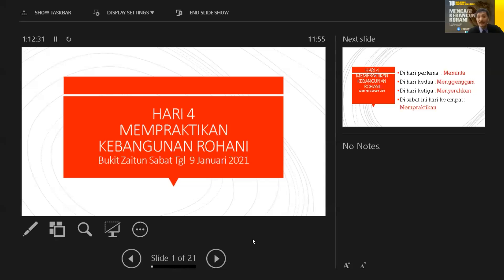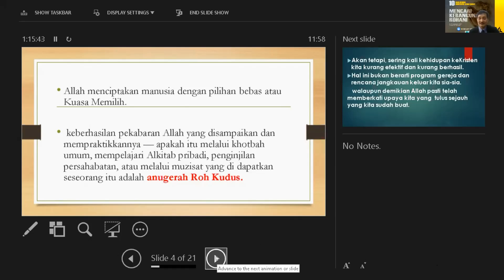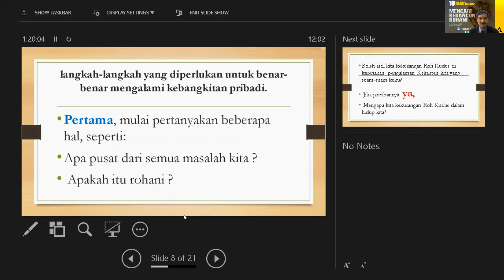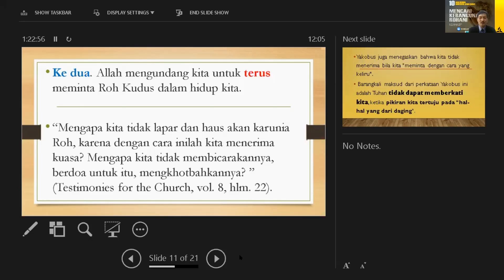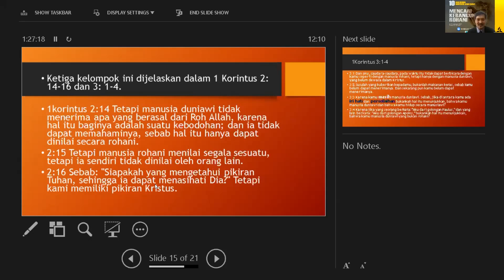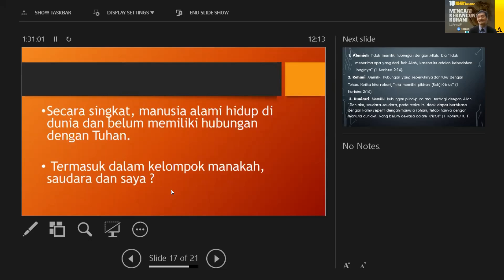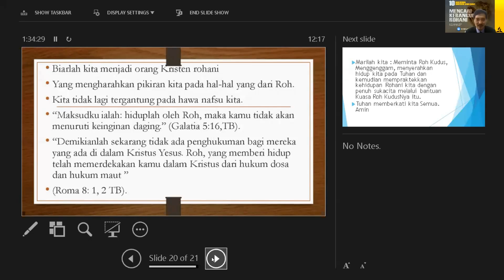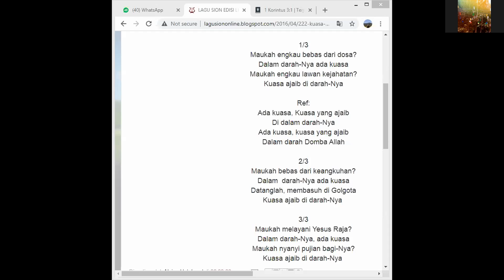Mencari Kebangunan Rohani - Pdt Tommy Masengi - Bukit Zaitun #210109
Saksikan terus Video Jemaat Bukit Zaitun, dan bagikan ke orang yang memerlukannya